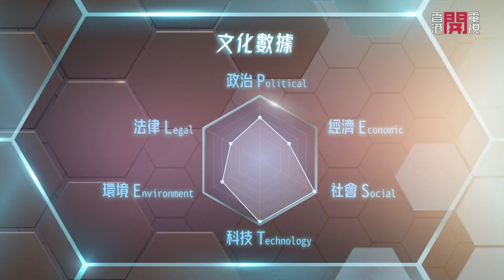現今社會以大數據行先 流行共享文化 團結香港基金助理研究員林玥彤探討數碼文化基建－聲東擊西－開電視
本集請來團結香港基金助理研究員林玥彤探討何謂文化數據。文化怎樣成為一個資料庫及數據幫助社會發展？現在社會以科技及大數據行先，而且流行共享文化，在政策方面政府怎樣興建數碼文化基建？